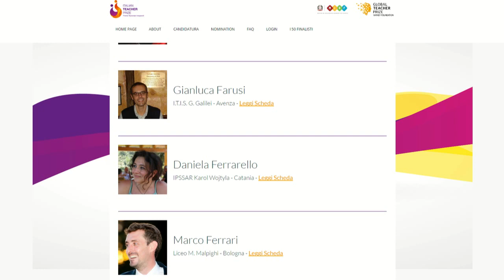COSA FANNO I 10 PROF PIÙ BRAVI D'ITALIA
COSA FANNO IL 10 PROF PIÙ BRAVI D'ITALIA
La quinta edizione del concorso Global Teacher Prize di quest'anno si svolgerà il 18 e 19 marzo prossimo a Dubai con la proclamazione del vincitore.
Quest'anno non c'è nessun candidato Italiano tra i dieci finalisti, ma l'Italia sarà presente alla finale del concorso perché il nostro Paese è stato scelto come patner del forum mondiale per l'istruzione e le competenze.
L'anno scorso la vincitrice è stata una docente palestinese Hanan Al Hroub.
Anche l'Italia ha istituito il concorso Italian Teacher Prize.
Dieci sono i docenti finalisti, di questi ne verranno premiati 5.
Il primo riceverà 50mila euro, gli altri 30mila.
La somma vinta dai docenti italiani dovrà essere spesa per progetti didattici innovativi nella scuola del docente, mentre il milione di dollari vinto  al Global Teacher Prize sarà dato al docente in 10 anni a condizione che rimanga nella scuola per almeno 5 anni.
Dei dieci finalisti italiani, la nostra web tv ne ha intervistati due.
Lorella Carimali, Docente di Matematica e Fisica al Liceo scientifico Vittorio Veneto di Milano, e Daniela Ferrarello, anche lei docente di Matematica all’IPSSAR Karol Wojtyla di Catania, presso la sede di un istituto carcerario di alta sicurezza.
Il prossimo servizio sul Global Teacher Prize direttamente da Dubai sulla nostra web tv.
In studio Paola Tongiorgi
Regia Angelo Scebba

Puoi anche scaricare  dal tuo smart phone  l'app gratuita "gilda tv".  Invitiamo a condividere i servizi direttamente da Yuo Tube.